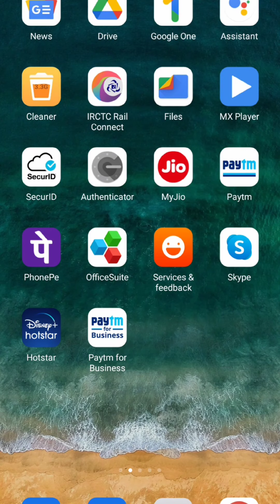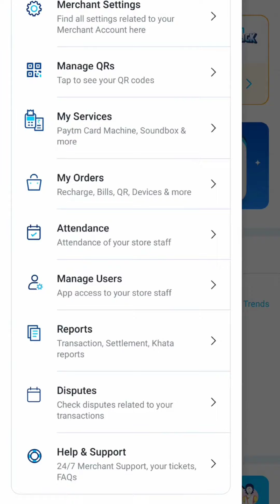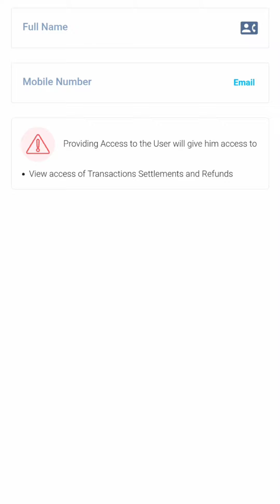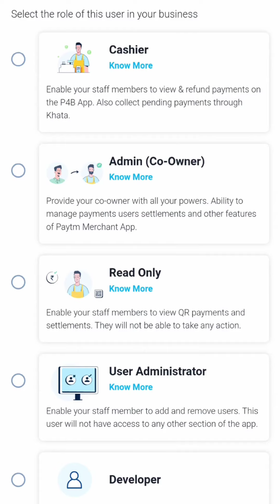How to ADD/Remove staff in Paytm || Paytm business app manage users add/remove staff members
Login to merchant dashboard (Link)
Click on "Manage users and Roles" tab under settings.
Click on "Roles" then "create roles". Here you can create the specific roles as per your requirement.
Now click on "Users" and then "Add new users".

How can I add 2 mobile number in Paytm?
How many users use Paytm?
What is merchant account in Paytm?
How can I apply for Paytm?